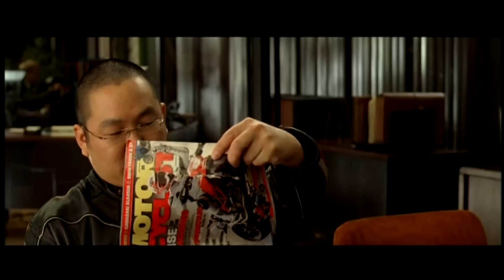Yes Man Bloopers